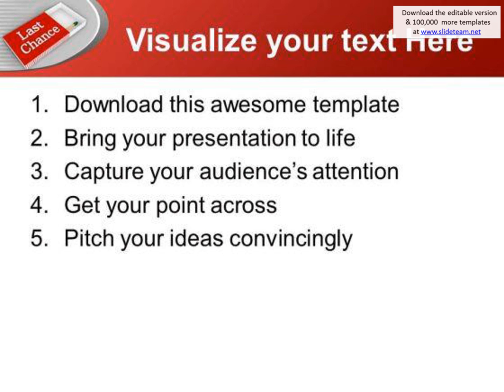take your last chance powerpoint templates ppt backgrounds for slides 0513 presentation infographics